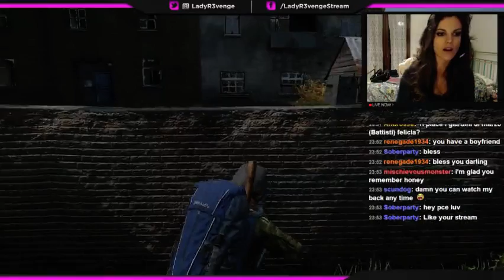DayZ SA [EN-ITA] - Spum and I against 2 guys in Berenzino!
Spum and I against 2 guys in Berenzino!